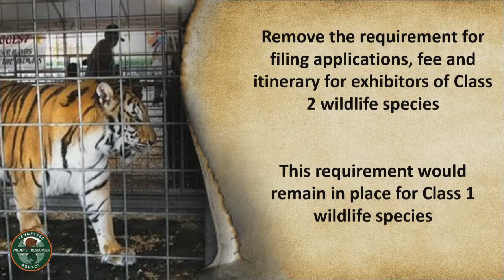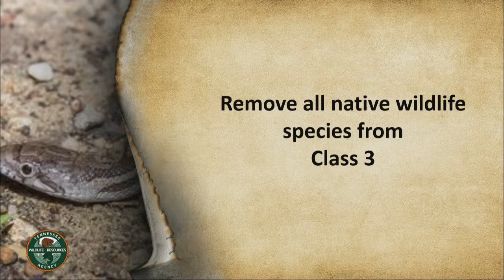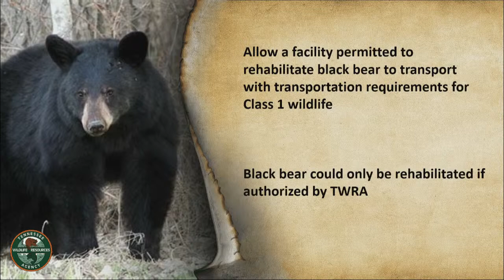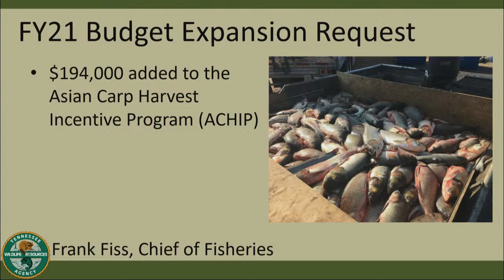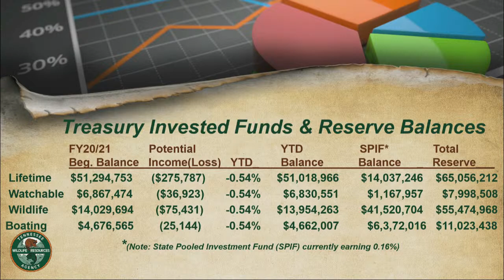TFWC Commission Meeting 030521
9 a.m.* Chairman Kurt Holbert
1. Call to Order
2. Invocation and Pledge of Allegiance
3. Welcome
4. Roll Call
5. Approval of Minutes
6. Announcements

AWARD: Information Technology Professional of the Year Award – Mark Ridings, IT Chief

Wildlife:
Col. Darren Rider, Boating & Law Enforcement Chief
1. Rulemaking Hearing – 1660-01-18 Rules and Regulations Live Wildlife

Budget:
Frank Fiss, Fisheries Chief
1. Budget Expansion FY21- $194,000
Federal Funds to Add to ACHIP Program ~ Asian Carp Harvest Incentive

Ken Tarkington, Budget & Procurement Chief
2. Financial Report

The Legacy Award:
Commissioner Tony Sanders
1. The Legacy Award Winner - Recognition
Special Nomination Committee:

Commissioner Tony Sanders
1. New TFWC Officer Nomination
Election of 2021-22 TFWC Officers

Adjourn